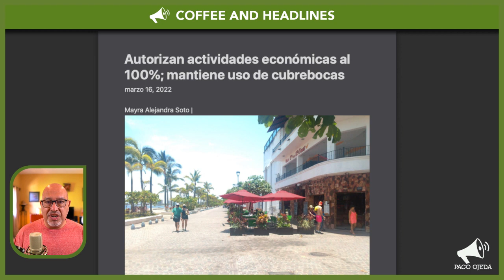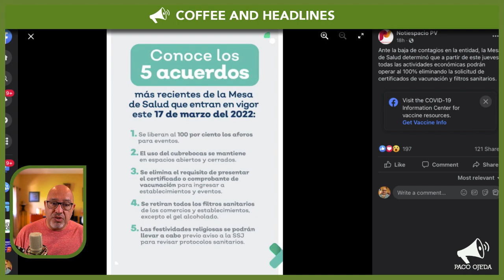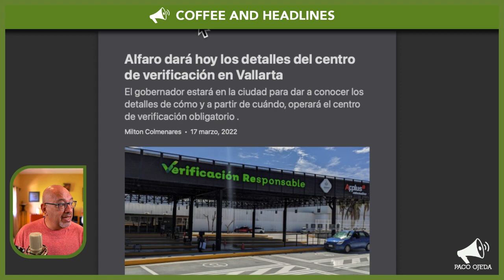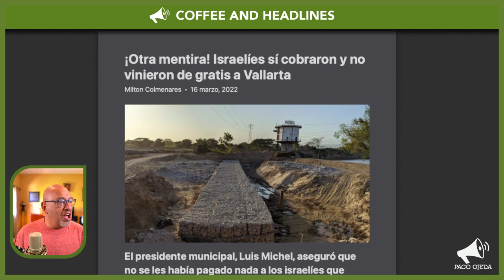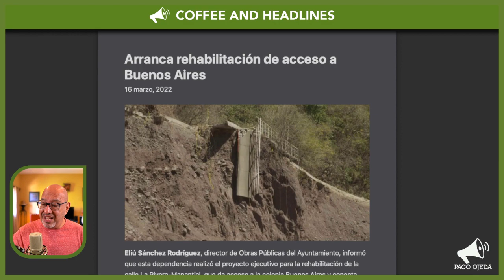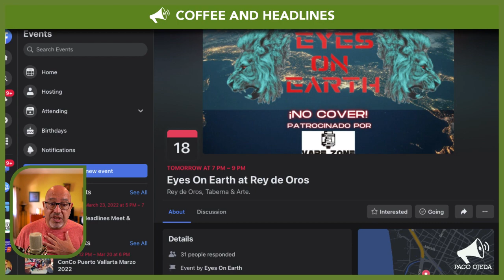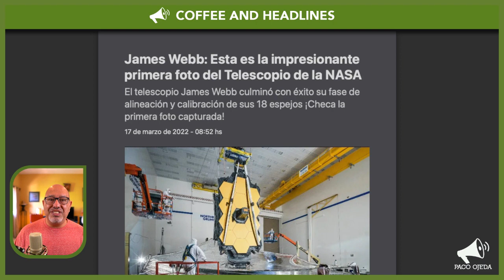Puerto Vallarta Coffee & Headlines • March 17, 2022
Is the Insurgentes bridge truly at 98 percent completion? We went there to find out. Governor Alfaro opens the gate with 100 percent capacity for all. A football fan injured at the Queretaro stadium wakes up from a coma. PLUS, We walked several walks yesterday!

From today’s broadcast:

HEADLINES

Governor Alfaro announces health mandate updates.

All economic activities in the state of Jalisco are authorized to 100 percent capacity.

Governor Alfaro is in town today to announce details about the new vehicle verification center.

More discrepancies between statements and reality (uh, lies) are revealed in the local government.

Atlas fan that was hospitalized on March 5 wakes up from a coma.

LEISURE

Shout out to our friend Gouda Gabor, who is performing at Incanto for three more Thursdays!

REMINDER: Eyes on Earth performs tomorrow at 7 pm at Rey de Oros.